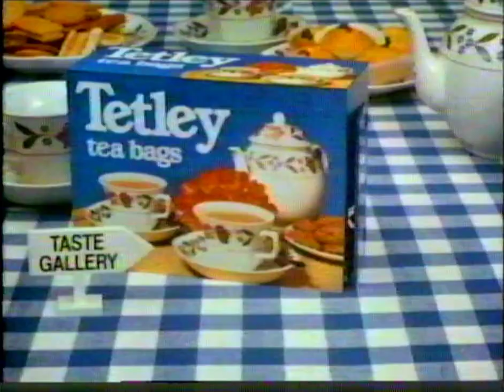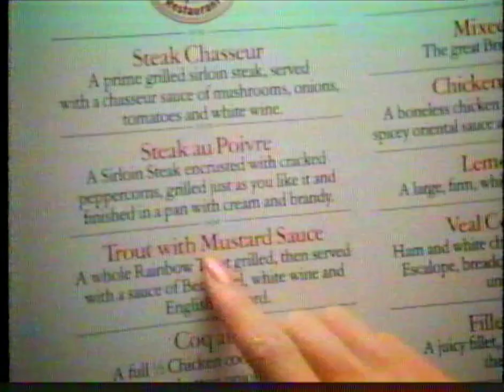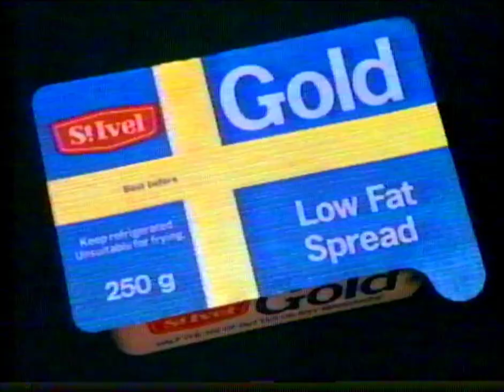ITV Vintage Adverts Superman 2 1986 Part 1. Philips Video2000 Transfer.